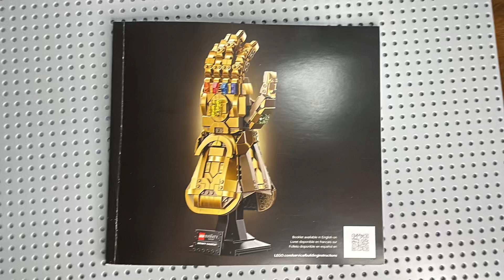Lego Marvel Infinity Gauntlet stop motion build! Set 76191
If you like videos like this please comment which set I should do next!